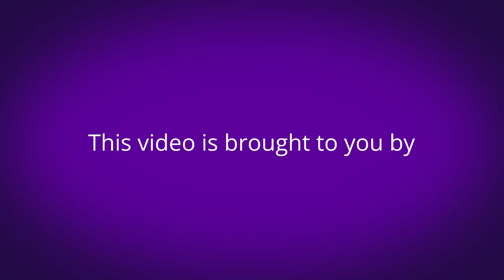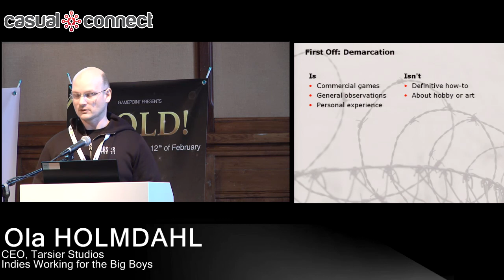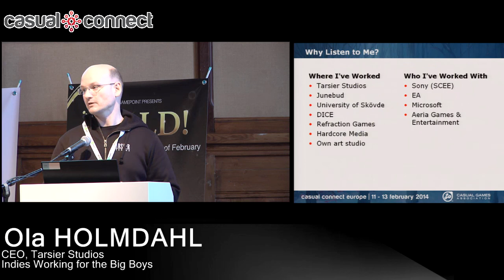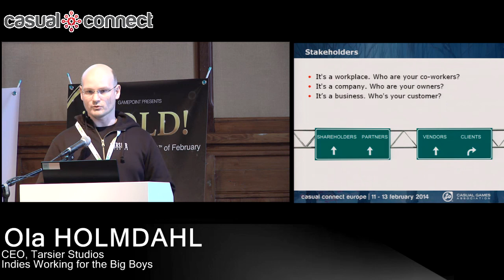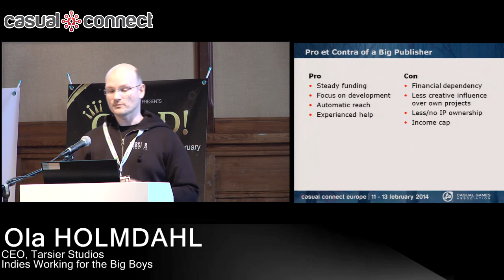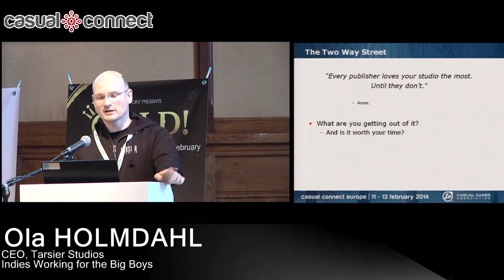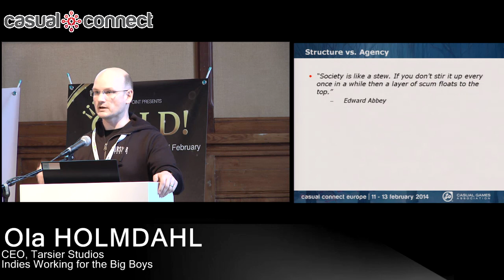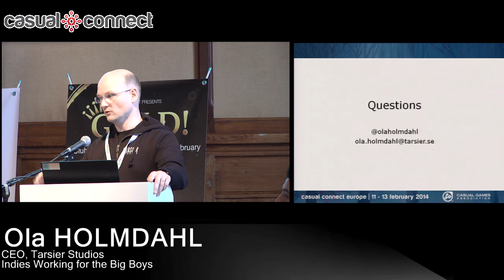Indies Working for the Big Boys | Ola HOLMDAHL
Making games for a living is a choice often fueled by a desire for wealth, fame or creative expression. Ola will discuss how an independent studio can fit successfully into a relationship with a major publisher. Who brings what to the table and what does it take to make a relationship like this evolve?